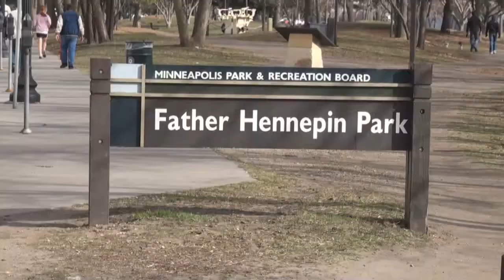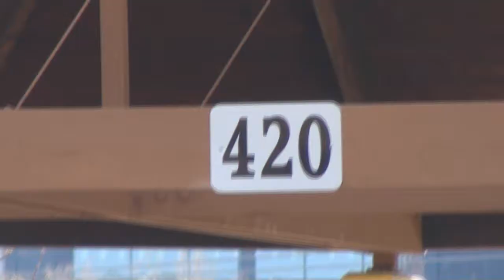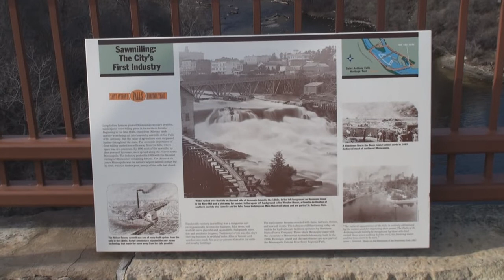St. Anthony Falls, Minneapolis, Minnesota, USA.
A Nice walk about at St.Anthony Falls to see the Mississippi's power at work from all the 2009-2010's winter snow. the ground was shaking at our feet as you can almost see in the very last shot of this clip. This my first editing job with live action footage (that I shot). Tuesday March 30th 2010. I think Im gonna start a silly series of shorts just like this of stuff around the cities that already has some notable history. like a history update for future generations. maybe even get some narrative action going.